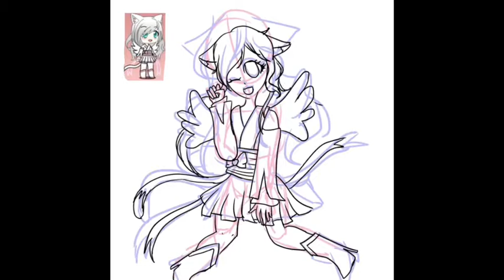JCHANFANART - Art Contest Entry | Speedpaint